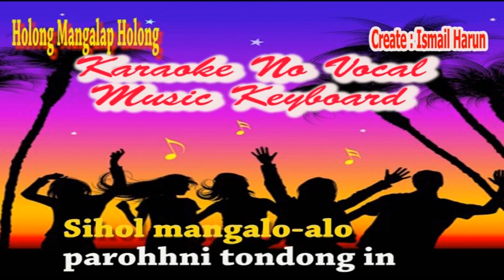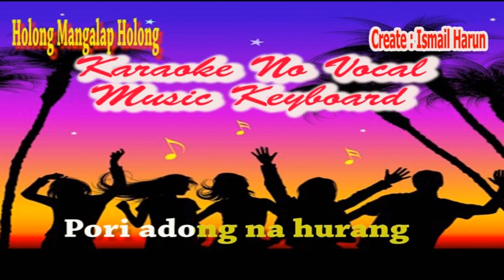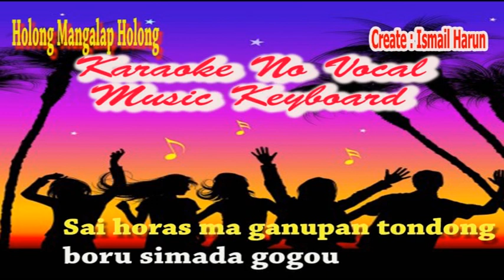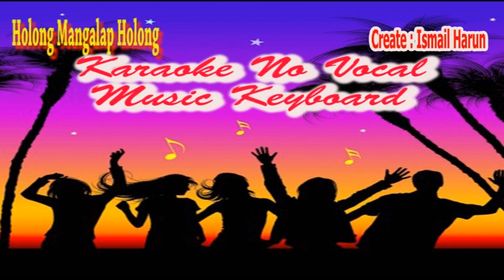HOLONG MANGALOP HOLONG KARAOKE